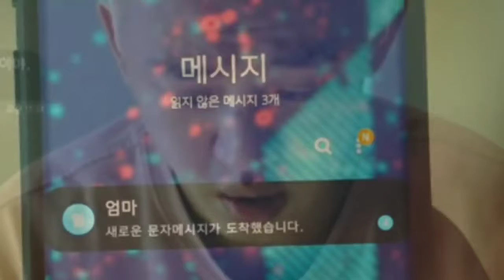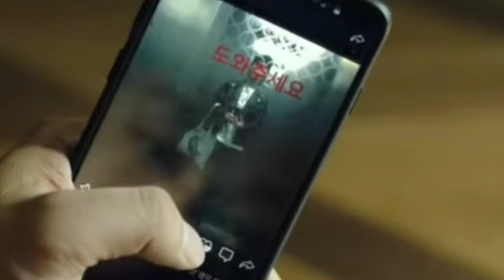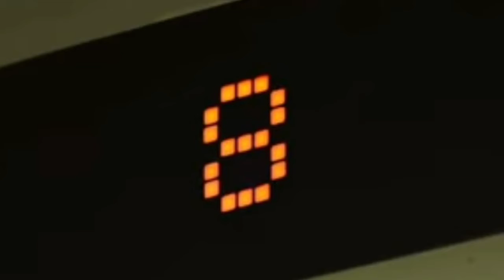Alive(2020) movie explained in bengali. Alive সিনেমা সম্পূর্ন কাহানি বাংলা।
Welcome to cinemar kahini. In this video we talk about and explain the Korean NETFLIX Drama "Alive" Released in year '2020'. This video is an explanation of the film.

Plot - While a grisly virus revages a Korean city, Joon-woo tries to stay safe by locking himself inside his apartment. Just as he loses hope,he discovers another survivor.

Movie Name - Alive

Language - Korean

Director - ii Cho

Starring - Yoo Ah-in, Park Shin-hye

Genre - Zombie

Box office collection - $14.7 million

Any footages in this video has only been used to communicate a message understandable to the audience. We don't want to violate anyone's rights. Thanks 👍😊

S+U+B+S+C+R+I+B+E our channel to be a part of our family. Thank you :)